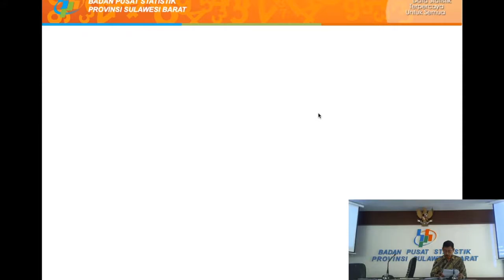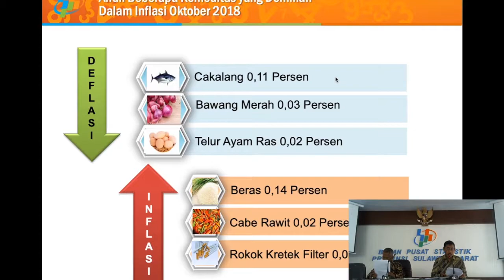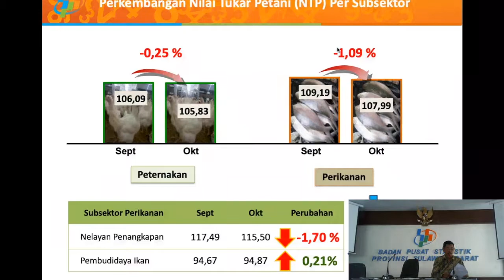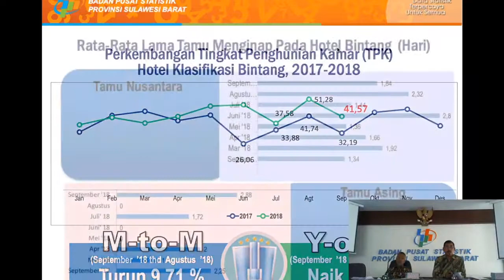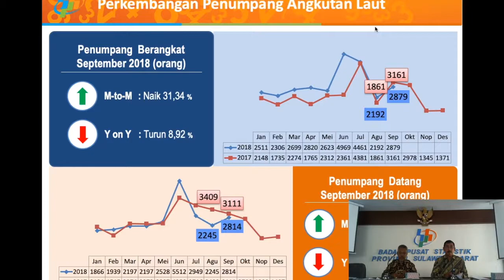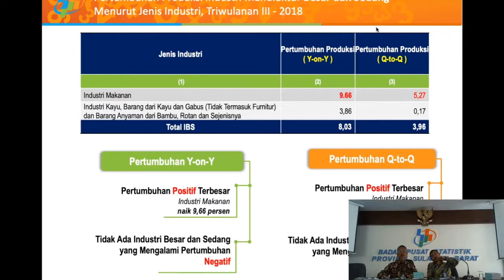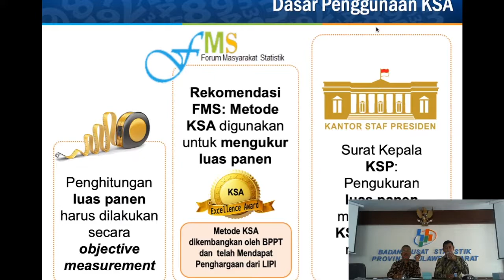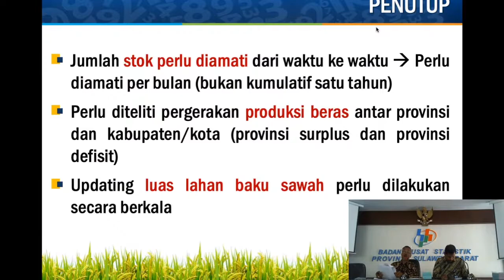BRS 1 November 2018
Pers Rilis Berita Resmi Statistik 1 November 2018, BPS Provinsi Sulawesi Barat